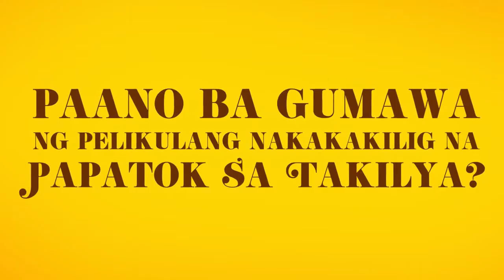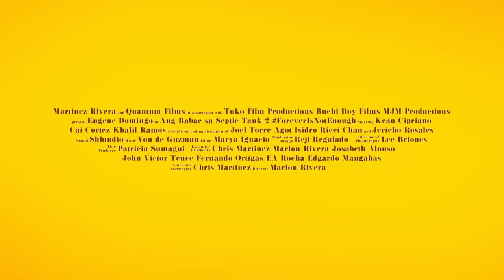The Woman in the Septic Tank 2 - Movie Trailer | Philipines - 22nd IFFK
Eugene Domingo is back as “Eugene Domingo” in this much-anticipated follow-up to the independent box-office hit movie, Ang Babae sa Septic Tank. Together with her director/writer (Rainier), her line producer (Jocelyn) and their rookie production assistant (Lennon), Eugene prepares for her comeback vehicle after a long sabbatical from movie-making. Rainier proposes “The Itinerary,” a heartbreaking anatomy of a crumbling marriage as told through a couple’s trip to Baguio, their former honeymoon location. Eugene Domingo is excited by the project but she has other ideas in mind. In the film-within-the-film, we see Eugene’s absurd suggestions and recommendations–changing Rainier’s script by employing the poetics of the Pinoy romantic comedy genre into what is supposedly a realistic portrayal of love and marriage.

Director Marlon Rivera Screenplay Chris Martinez Producer Joji Alonso, Edgar Mangahas, Chris Martinez, Fernando Ortigas DoP Jesse Vargas Music Von de Guzman Cast Jericho Rosales, Kean Cipriano, Cai Cortez, Khalil Ramos, Joel Torre, Eugene Domingo

Awards/ Festivals Metro Manila Film Festival